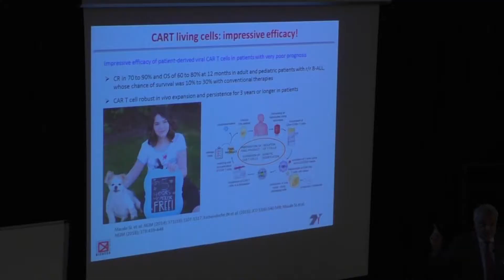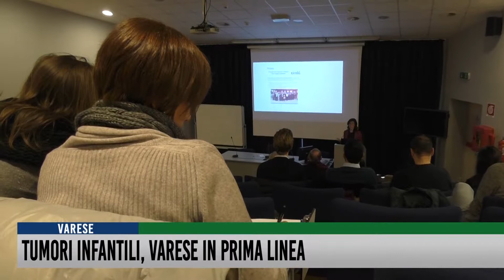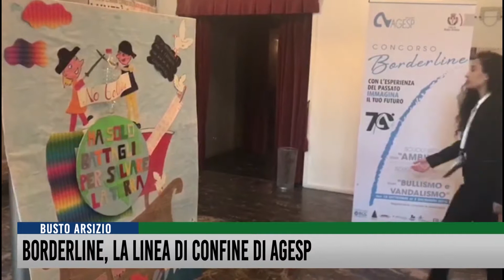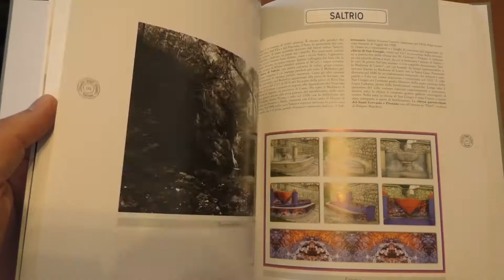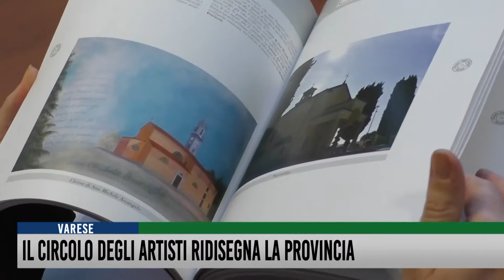Tg del 14 Dicembre 2018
In apertura, prima udienza in Tribunale per la questione Sinti.